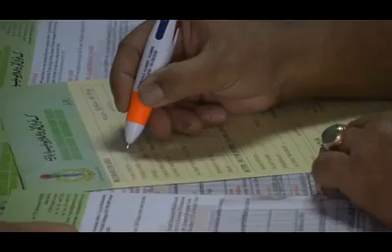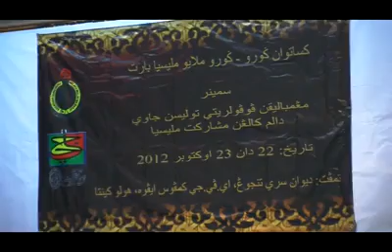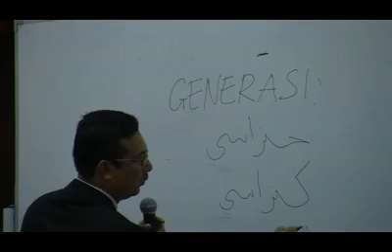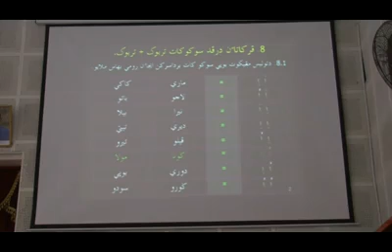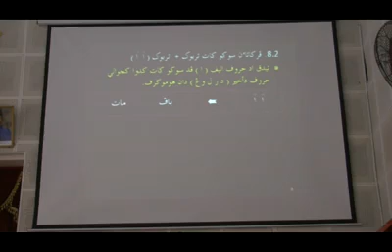seminar & bengkel Jawi anjuran KGMMB @ IPGKIpoh.22 Oktober 2012